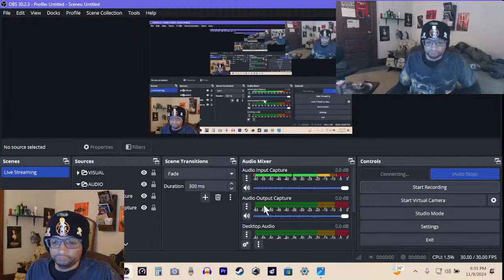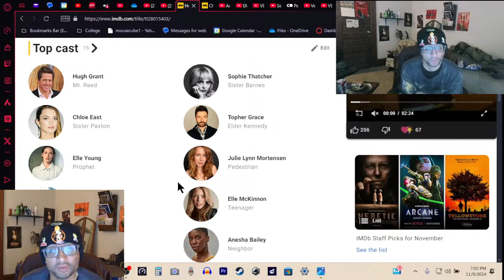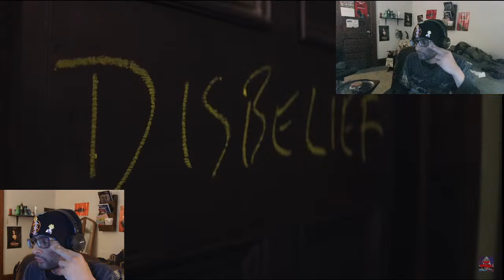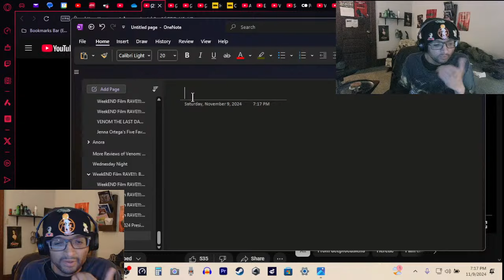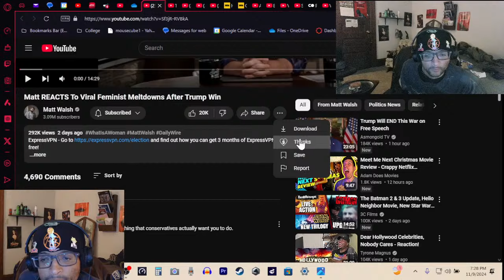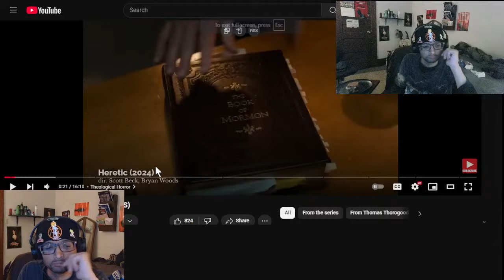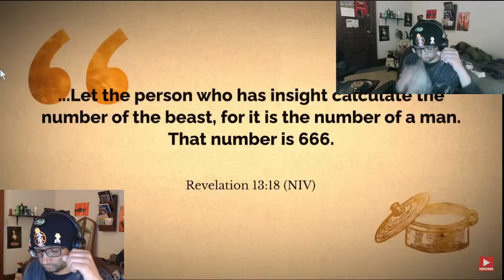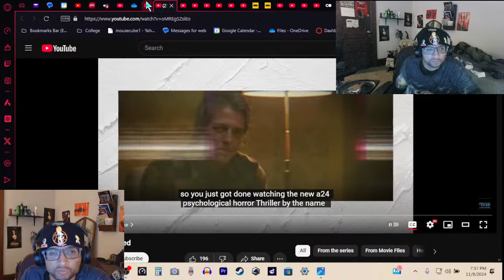WeekEND Film RAVE!!!: Heretic (Part 1)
The latest (and only) film to watch this weekend...